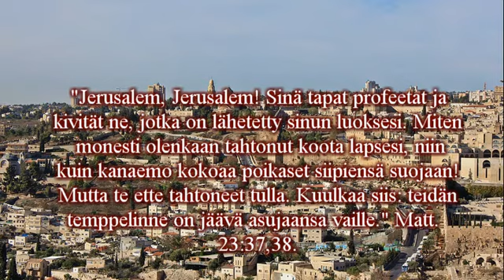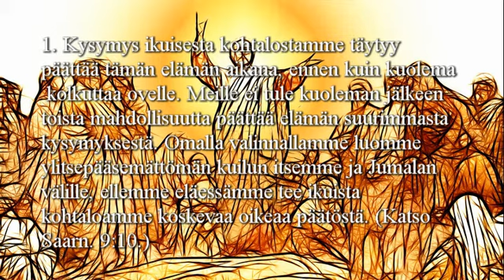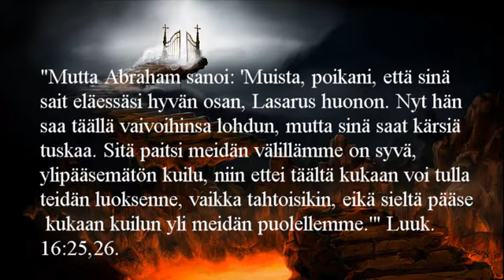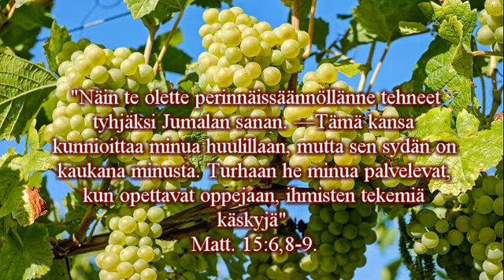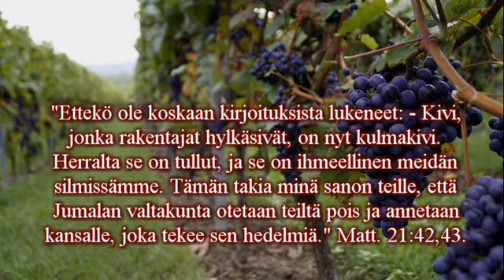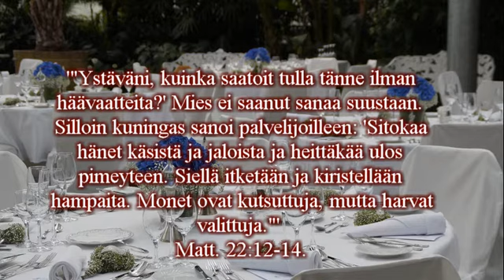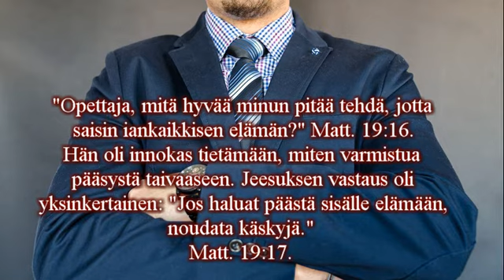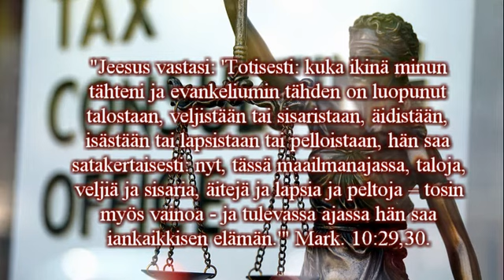20. Kristus vanhurskauden saarnaaja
"Jerusalem, Jerusalem! Sinä tapat profeetat ja kivität ne, jotka on lähetetty sinun luoksesi. Miten monesti olenkaan tahtonut koota lapsesi, niin kuin kanaemo kokoaa poikaset siipiensä suojaan! Mutta te ette tahtoneet tulla. Kuulkaa siis: teidän temppelinne on jäävä asujaansa vaille." Matt. 23:37,38.
Raamattu on kirjannut muistiin kertomuksia monista rohkeista saarnaajista, jotka hyökkäsivät avoimesti aikansa syntejä vastaan ja varoittivat tulevista tuomioista. Niille ihmisille, jotka elivät ennen vedenpaisumusta, Nooa oli "vanhurskauden julistaja" (2. Piet. 2:5), joka varoitti katumattomien osaksi tulevasta tuhosta. Joona julisti nautintoja rakastaville niniveläisille neljänkymmenen päivän sisällä tulevasta tuomiosta (Joona 3:4). Jokainen saarnaaja oli omana aikanaan taivaan lähettämä varoituksen ääni herättävällä sanomallaan: "Valmistaudu kohtaamaan Jumalasi". Aam. 4:12.